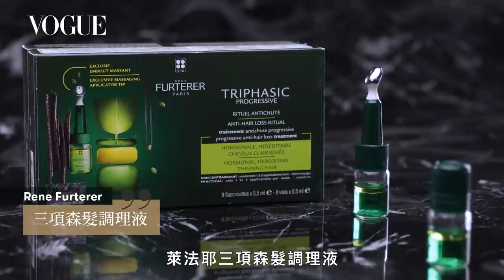頭髮掉不停？5款頭皮保養精華幫你找回茂密蓬鬆髮｜美容編輯隨你問#125​｜Vogue Taiwan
還不到40歲甚至30歲，頭髮就開始稀疏變細、額頭越來越高，那可能就是提早落髮的警訊囉！
保養頭皮還可以拉提小臉！7款按摩頭皮梳
Q1：年輕人落髮就是遺傳性掉髮嗎?
Q2：壓力禿的來源是？

好物推薦
02:58 Sisley 賦活重生髮精華
04:43 Sisley 賦活重生豐盈洗髮精
05:00 Kerastase 粉漾芯生頭皮頭皮調理精華
07:05 Kerastase 芯生精粹
07:38 Shiseido 活耀未來無限肌能精粹
09:26 Rene Furterer 森髮調理液
10:55 Phyto 16賦活煥髮安瓶

【美容編輯隨你問#125 社群獨家抽獎】
只要完成以下步驟，就有機會抽
1.於該則Youtube下方留言回答「你的頭髮相關問題？」
3.公開分享此影片至Facebook
●活動期間：即日起3/16 中午12:00截止
●抽獎名額：2名，獎品隨機出貨
●贈獎內容：
【Kerastase 粉樣芯生髮浴 250ml】
●抽獎日期：3/17 下午17:00抽出中獎者